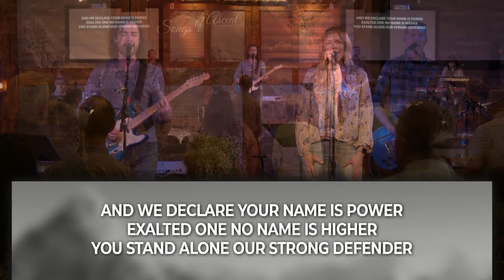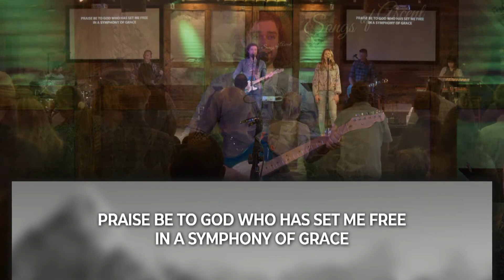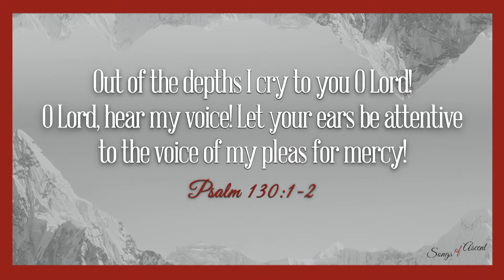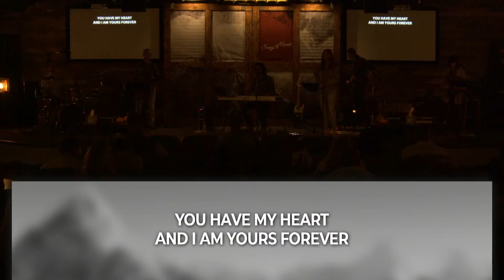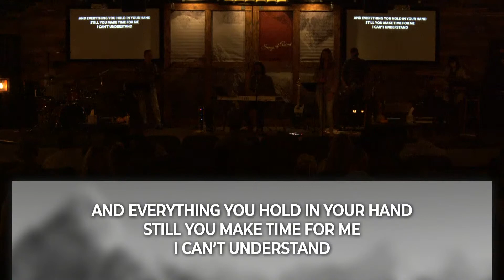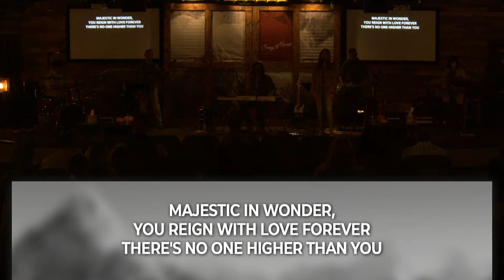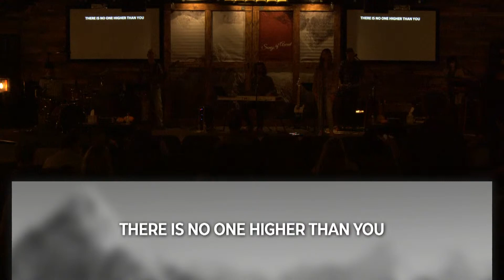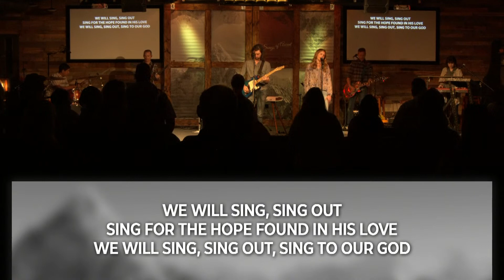On Demand November 21st, Songs of Ascent Week 11: Psalm 130 - Prayer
| Message Description |

Songs of Ascent - Prayer

When the Bible speaks of God declaring us “righteous” it is a term that denotes relationship. God extends relationship—and in turn, His righteousness—to us, because He is faithful. Peterson writes, “God sticks to his relationship. He establishes a personal relationship with us and stays with it. The central reality for Christians is the personal, unalterable, persevering commitment God makes to us. Perseverance is not the result of our determination, it is the result of God’s faithfulness.” Through this relationship anchored in the work of Christ, we are granted the ability to speak with our redeemer freely. It is through prayer we are called to come before God, converse intimately, and process all of life with the understanding He is present, loving, and faithful—even as we recognize our own brokenness and wrongdoings. As we cry out to God, we acknowledge our finiteness, His sovereignty, and our need for a loving Creator to depend on. As our feelings shift with our circumstances, we can rest in the truth of who God is and allow Him to remind us of His unshakable presence.

| Quick Links |

//Music info MB01FGDFHJDK8LT